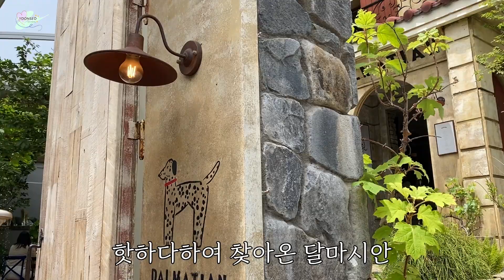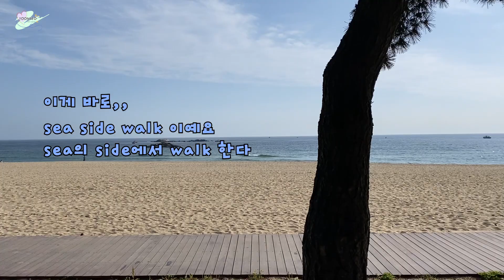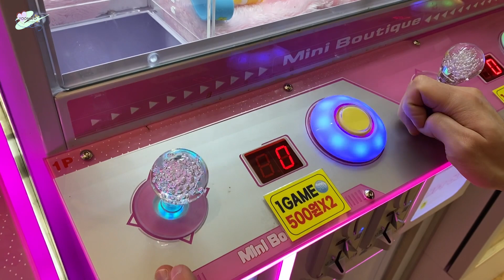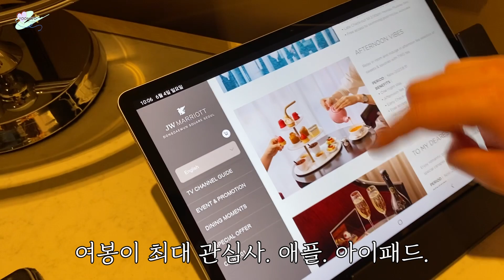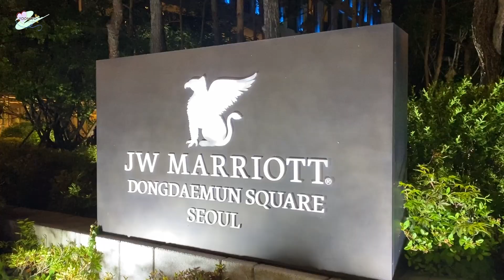(ENG) JW 메리어트에서 결혼식 올리기 ⭐️/ JW메리어트 동대문의 모든것/ Getting Married in Korea FINALE ft. JW Marriott/ EP.32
안녕하세요!

드디어 피날레입니다!
먼저, 부모님, 양가 가족분들 그리고 지인분들께 다시한번 축복해주시고 참석해주셔서 감사하다는 말씀 꼭 드리고 싶습니다 🙇🏻‍♀️

이번 영상에서는 저와 야봉이의 꿈만 같았던 결혼식 당일의 모습들과 JW 메리어트 동대문에서의 1박 허니문을 담아봤습니다!

모든 준비가 순조로왔고, 매순간이 감사하며 또 행복했던 한국에서의 한달을 이렇게 마무리하게 되네요 😊

앞으로는, 조금 더 성장한 야봉이와 저의 캐나다 일상을 담은 영상으로 찾아뵙겠습니다❤️